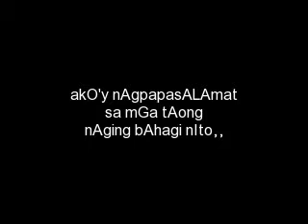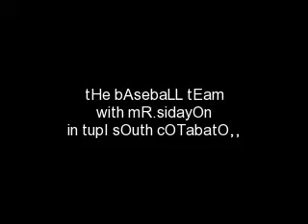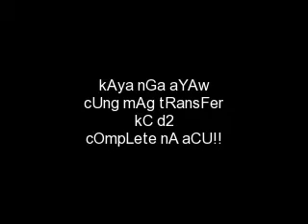aMAs Nhs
mY gReat sChoOL..